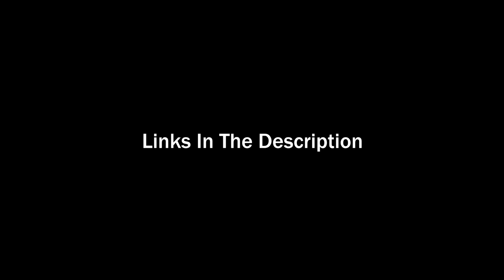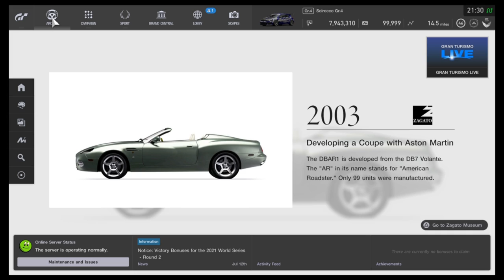A Fair Result Out Of Some Bad Driving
Welcome. Whether you are a returning subscriber, or just someone who came across one of my videos
thank you for taking the time to check it out. If you like what you see or hear, please leave a
the video with your friends. They will thank you. :-)

ENOX is
Michael Guevarez - Vocals
Roy Beatty - Bass
Ernesto Grassi and Mikey Luna - Guitars
John Cappatrelli - Drums